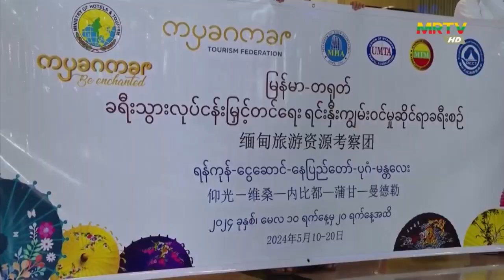မြန်မာ-တရုတ်ခရီးသွားမြှင့်တင်ရေး FAM Trip တွင်လိုက်ပါလာသည့်ကိုယ်စားလှယ်အဖွဲ ရန်ကုန်လေဆိပ်သိုရောက်ရှိ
မြန်မာ-တရုတ် ခရီးသွားလုပ်ငန်း မြှင့်တင်ရေး ရင်းနှီးကျွမ်းဝင်မှုဆိုင်ရာခရီးစဉ်တွင် လိုက်ပါလာကြသည့် ကိုယ်စားလှယ်အဖွဲ ရန်ကုန်အပြည်ပြည်ဆိုင်ရာ လေဆိပ်သိုရောက်ရှိ